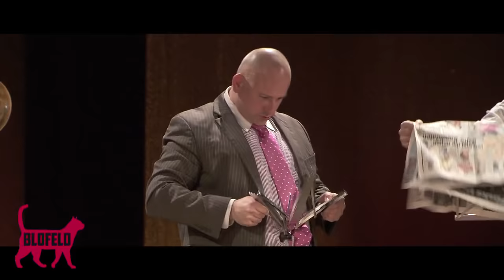MNOZIL BRASS | Tuba Solo (Official Music Video)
Blofeld - ES TANZT EIN TUBABUTZEMANN - Official Music Video
 (There's a Bi-Ba-Tuba-man dancing in the house) variations on a famous children's rhyme.

Produced & directed by  Jasmina Hajdany
DoP: Georg Geutebrueck
filmed @ ALTE KONGRESSHALLE München